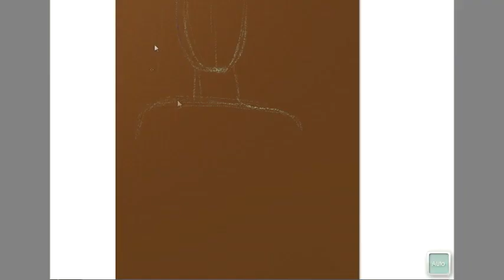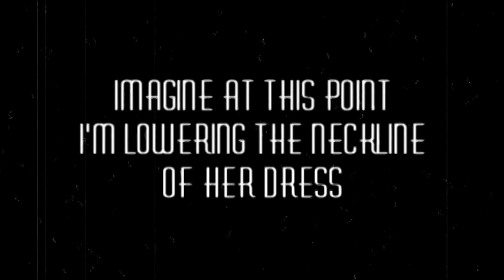CURVACEOUS: Christina Hendricks - Speed Painting in ArtRage by Nathan Lorenzana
This is a painting done simulating pastels on cardboard. Christina Hendricks is Esquire's newest sexiest woman alive and here's my tribute to her. Aprox. real time= 5 hours